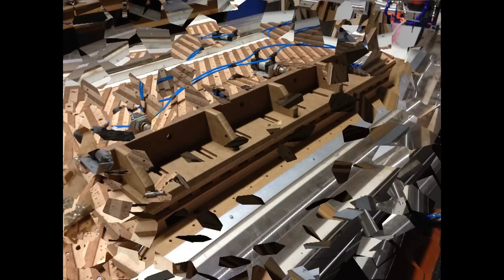90 degree clamping table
Making a 90 degree clamping table for specific milling work.. gun stocks for example